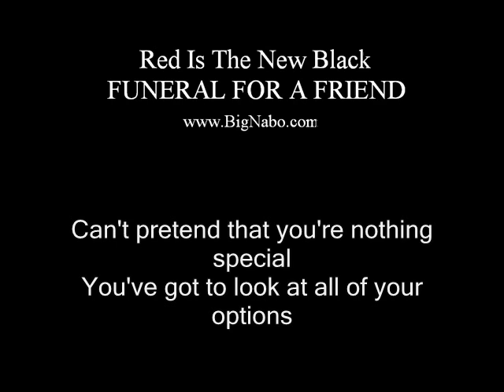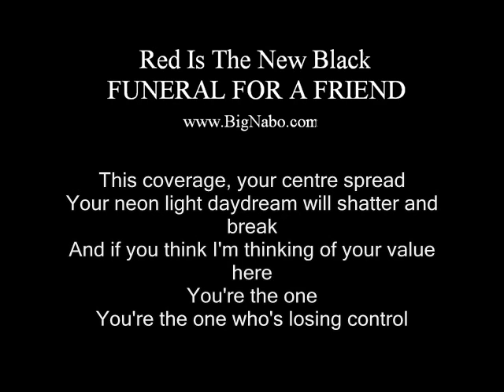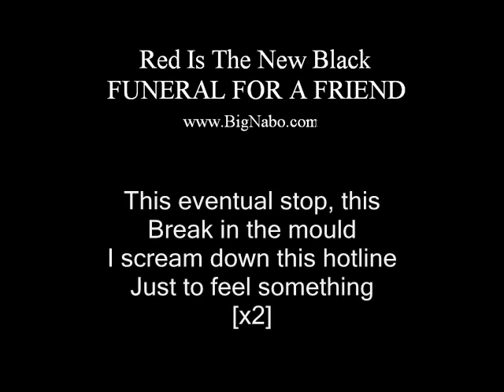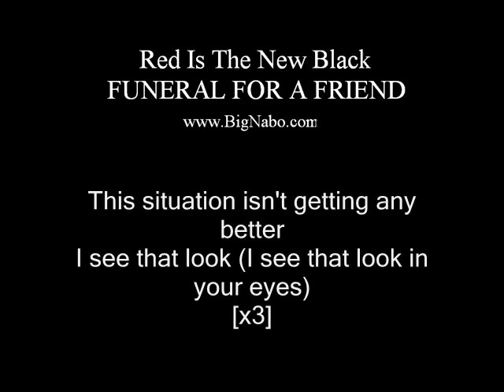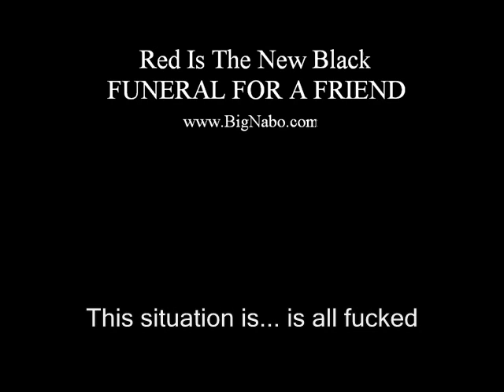Red Is The New Black Lyric Funeral For a Friend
Cant pretend that your nothing special
You've got to look at all of your options
You cant decide what to go for
When its all about trust
Its all about trust

You see yourself on the TV
You read your magazines
You cant explain how its come to be this
Stop and think

Go!

This coverage
Your centre spread You're centre spread
Your neon light daydream
Will shatter and break Will shatter and break
And if you think I'm thinking of your value

thinking of your value here
You're the one
You're the one who's losing control
Whoa

This eventual stop this
Break in the mold
I scream down this hotline just to feel something

This situation isn't getting any better
I see the look in your eyes the look in your eyes
You want to see a pretty face the mirrors will lie
There isn't anything wrong with giving up
and for what it's worth
I still hate you

Just to feel something something

This situation isn't getting any better this situation
I see that look in your eye